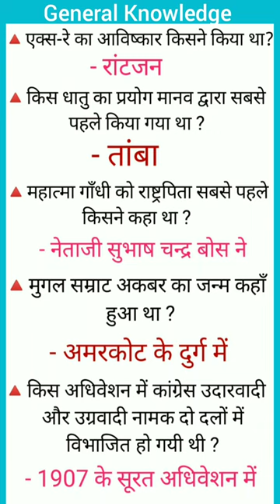General Knowledge | general knowledge question | Gk question answer in hindi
general knowledge
gk shorts
general knowledge
general knowledge in
hindi
general knowledge in
hindi 2023
most important gk questions in
hindi
vvi gk question answer